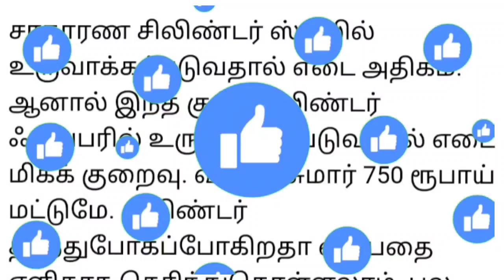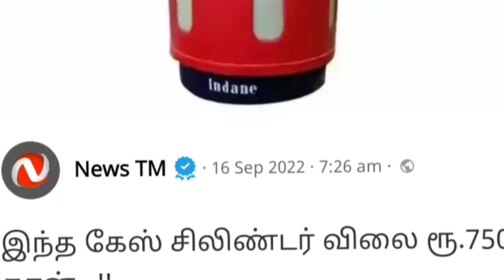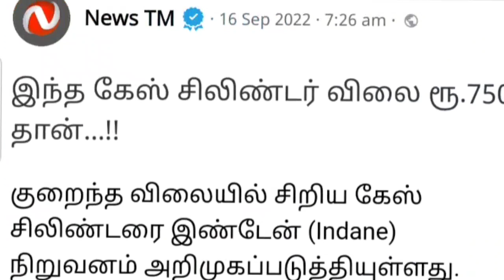கேஸ் சிலிண்டர் ரூ.750 முதல் நாளை முதல் முக்கிய அறிவிப்பு இவர்களுக்கு மட்டும் கட்டாயம்